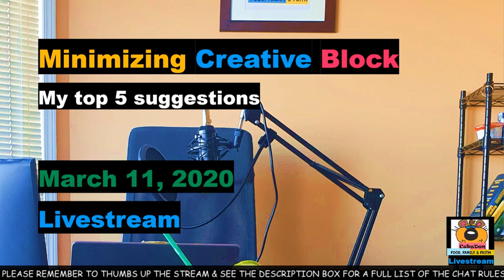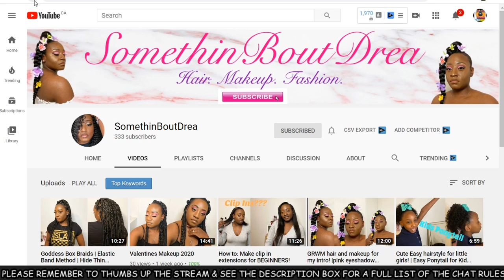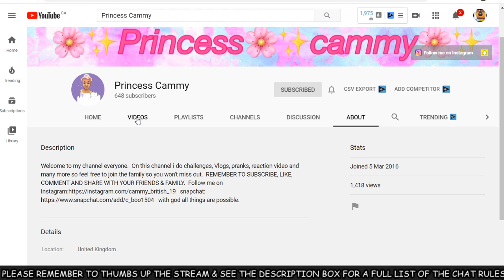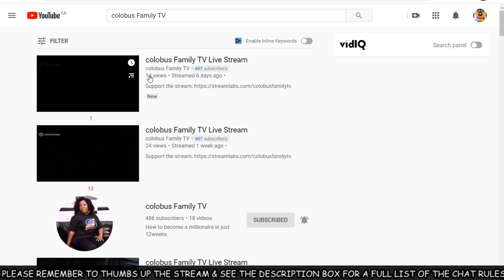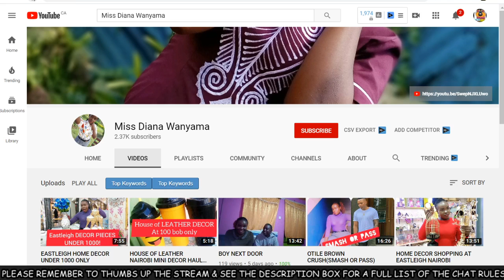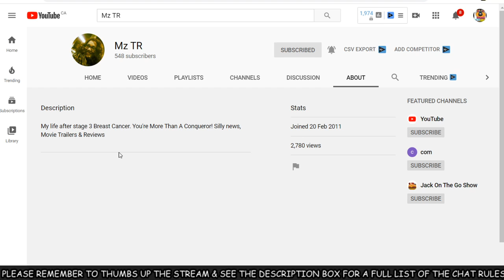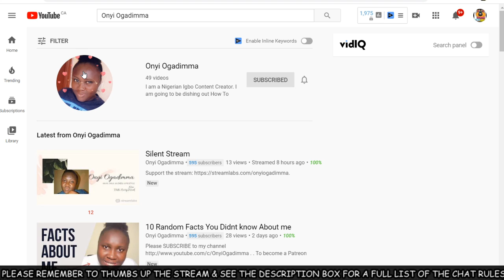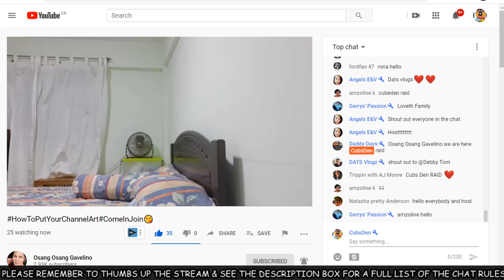Minimizing Creative Block (Includes putting channels on the Spotlight)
My top five suggestions for minimizing creative block. What are yours?
Remember the chat rules below:
1. Please don't type the word sub, subbed, subscriber, Youtube, Youtuber, hug, join, visit, let's go, let's grow, done, return back or any abbreviation of the words.
2. Please do not use CAPITAL LETTERS when communicating in the chat, except explicitly requested
3. Kindly type out numbers in words if you have to use them
4. No more than two respectful emojis. No check mark, pointing hand or handshake emojis and no self-promoting.
5. Please be respectful of everyone in the chat, we all deserve it.
6. The Mods (channels in blue) will hide comments that violate the above rules and they will give warnings (deleting your comment three times) before timing someone out.
7. If you there is a channel in the stream you have an issue with their conduct in the stream, please let CubsDen and the moderators know. However, most of the attendees of the livestream are AMAZING